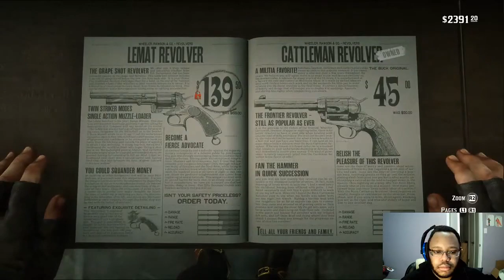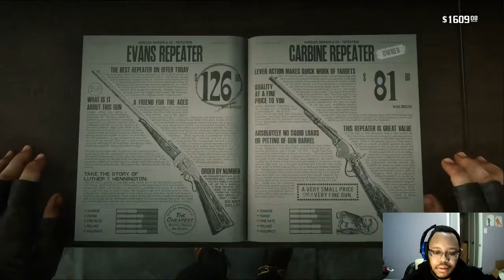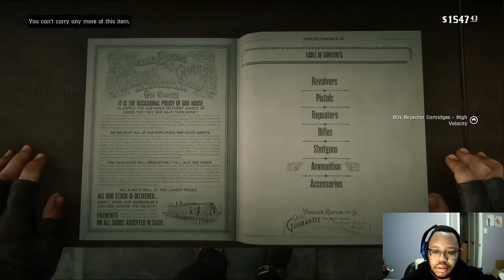Red Dead Redemption 2 part 22: The Joys of Civilization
The thought that the Gray/Braithwaite War was close to popping off into full chaos, seemed to be a great bit of foresight from those among the Vander Der Linde Gang. Sean's dead and little Jack has been kidnapped, all because the feud balancing act wasn't be done well enough. Now the gang must take to the city, to find Jack.